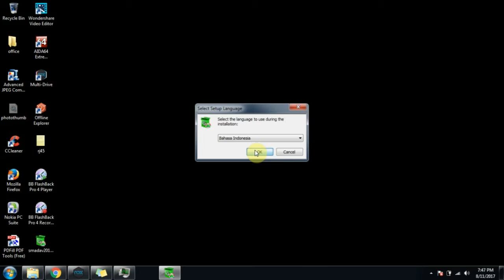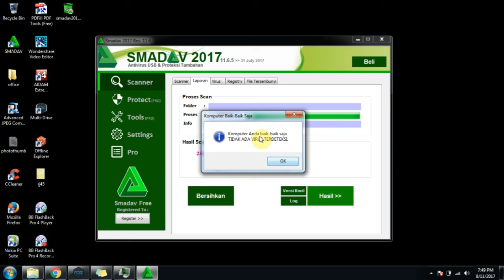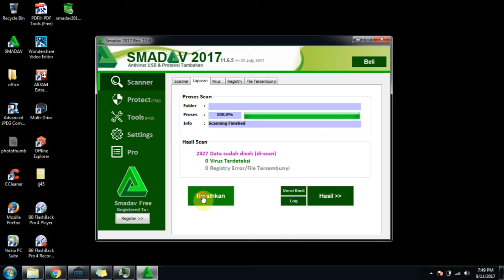Instal antivirus smadav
Instal antivirus smadav 2017